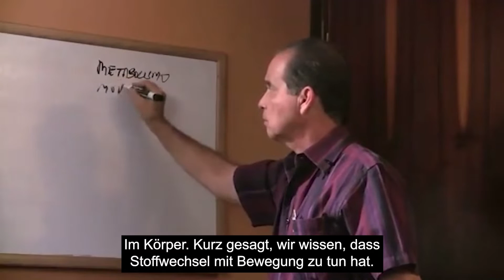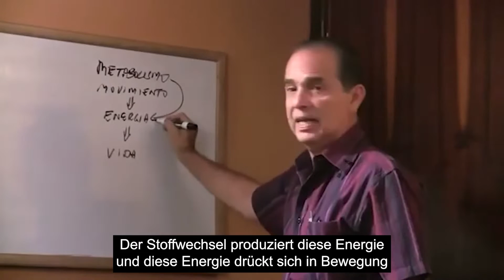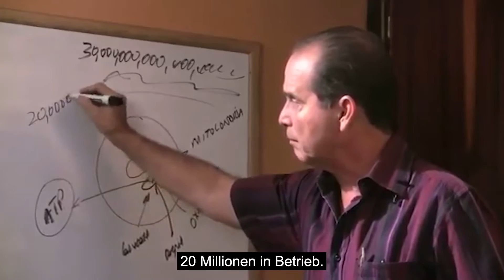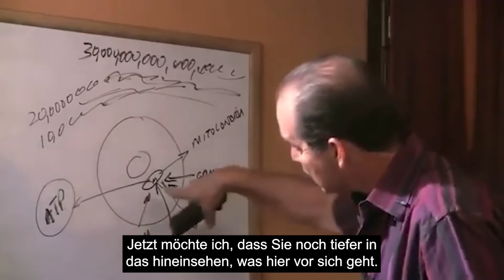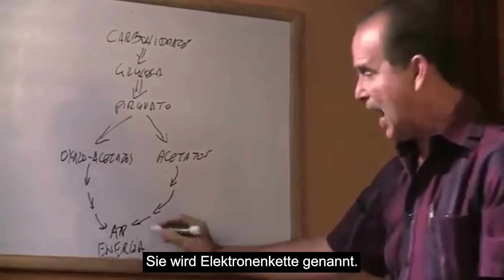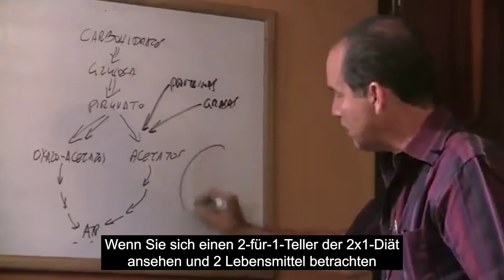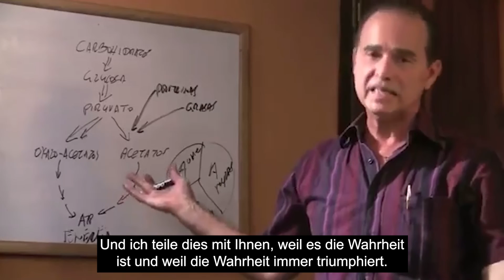#543 Wie Depression und Stoffwechsel zusammenhängen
In dieser Folge erklärt Frank Suárez den Zusammenhang zwischen Depression und Stoffwechsel.

Depressionen sind ein sehr häufiges Problem, aber gleichzeitig schwer zu erkennen. Einer der Gründe dafür ist, dass Menschen mit Depressionen verschiedene Symptome haben können, von denen einige sehr schwer zu erkennen sind. Außerdem gibt es keinen einheitlichen diagnostischen Test, der auf biologischen Markern basiert und Aufschluss darüber gibt, welche Art von Depression Sie haben. Aber bald könnte es einfacher sein, Depressionen zu diagnostizieren. Tatsächlich gibt es einen Aspekt des Körpers, den Sie wahrscheinlich eher mit Gewichtszunahme als mit der psychischen Gesundheit in Verbindung bringen, der uns den Weg weisen könnte: der Stoffwechsel.